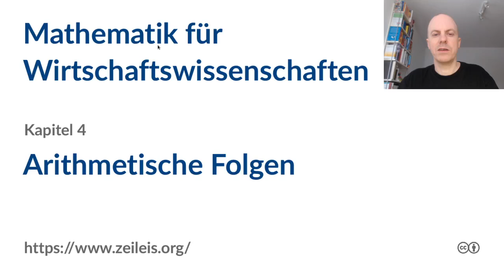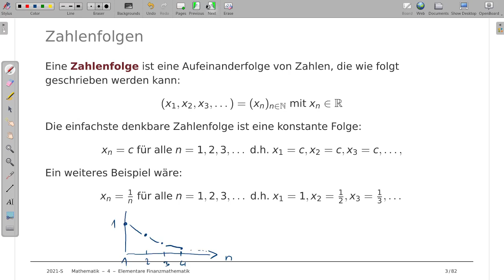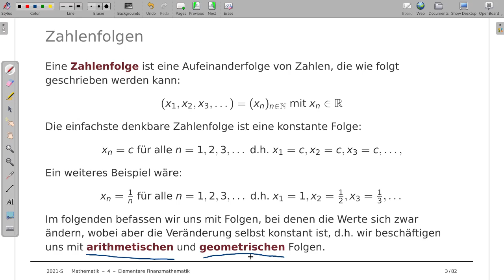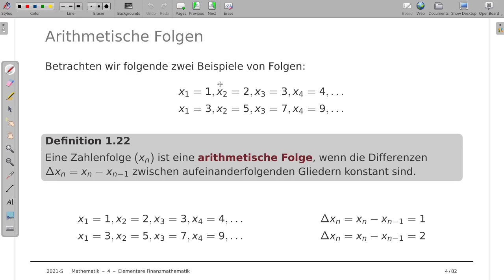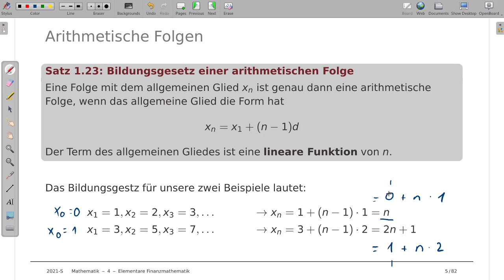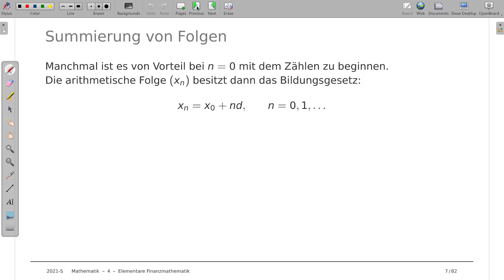Mathematik für Wirtschaftswissenschaften 4a: Arithmetische Folgen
Thema: Arithmetische Folgen
Vorlesung: Mathematik für Wirtschaftswissenschaften